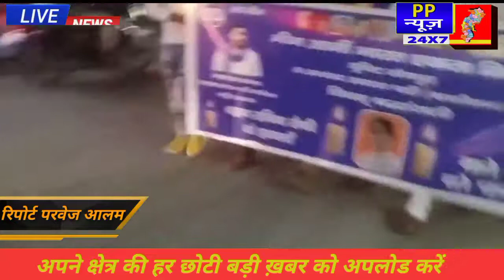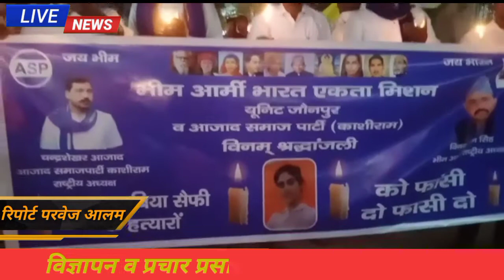PP NEWS 24X7 समाज पार्टी और नगर जिला अध्यक्ष शम्स तबरेज ने राबिया सैफीको में एक कैंडल मार्च निकाला.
जौनपुर के जिला अध्यक्ष भानु प्रताप भारती आजाद समाज पार्टी और नगर जिला अध्यक्ष शम्स तबरेज ने राबिया सैफी को में एक कैंडल मार्च निकाला गया। इस दौरान राबिया सैफी के हत्यारों को फांसी सजा, स्वजनों को करोड़ का मुआवजा और परिवार के सदस्य को नौकरी देने की मांग की गई।मार्च में शामिल लोगों का कहना था कि उसकी ग्राम पंचायत में राबिया सैफी के नाम से सरकारी अस्पताल बनाया जाए। कैंडल मार्च के अंबेडकर तिराहा से  रोडवेज होते हुए जैसी चौराहे के पास । भारी संख्या में लोग
 युवाओं ने कैंडल मार्च निकाला।  नगर जिला अध्यक्ष शम्स तबरेज ने  कहा कि अगर बेटियों पर अत्याचार लगातार बढ़ रहे हैं, जो कि चिंता का विषय है। इस मौके पर जिला प्रभारी अमरजीत गौतम भीम आर्मी
जिला अध्यक्ष रत्नेश कुमार भीम आर्मी
जिला अध्यक्ष भानु प्रताप भारती आजाद समाज पार्टी
नगर जिला अध्यक्ष शम्स तबरेज
विधानसभा जाफराबाद अध्यक्ष अजीत कुमार आज़ाद समाज पार्टी
विधानसभा मड़ियाहूं अध्यक्ष मनोज कुमार आजाद समाज पार्टी
नगर महासचिव आनंद कुमार आजाद समाज पार्टी आदि मौजूद थे।